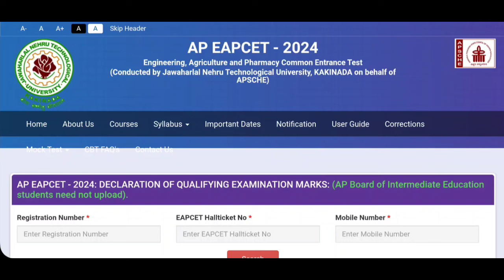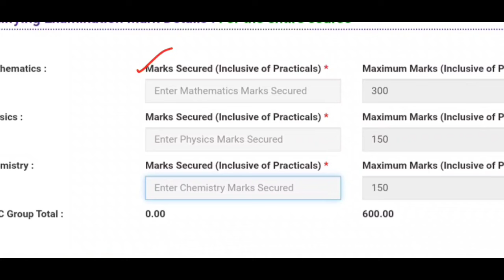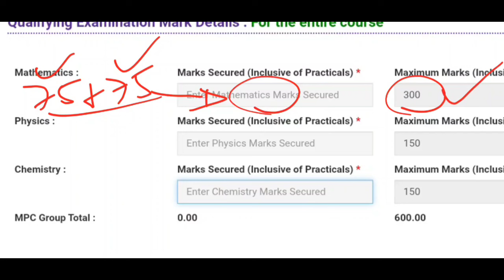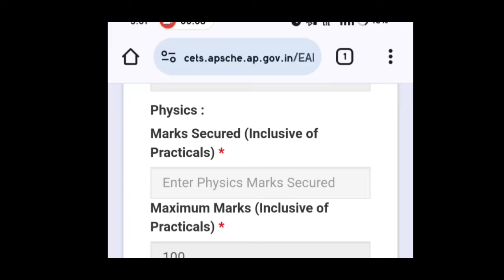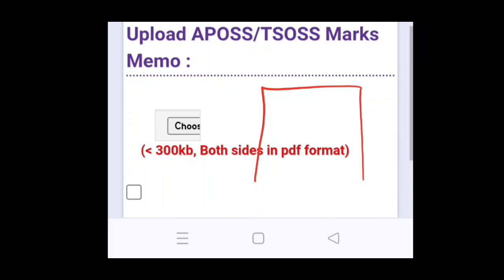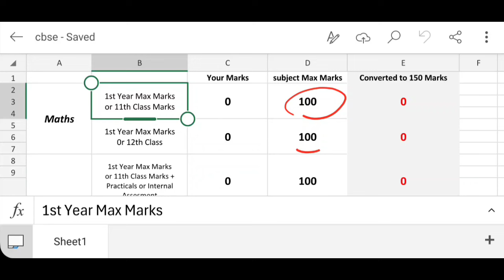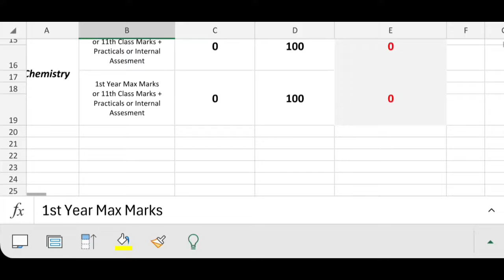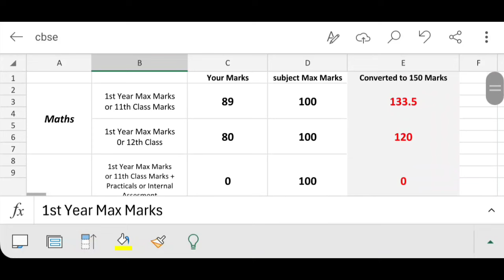AP EAMCET లో CBSE, TSInter, Aposs, TSOSS, other boards వాళ్ళు declaration లో Marks ఎలా Add చెయ్యాలి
**  - Get all counseling documents